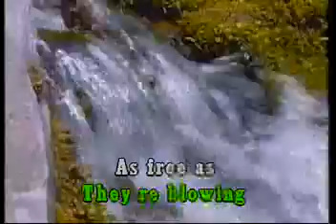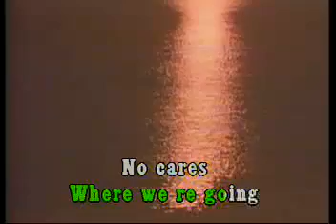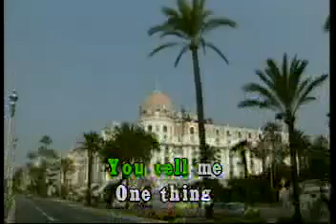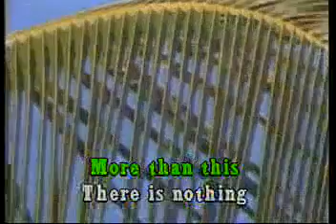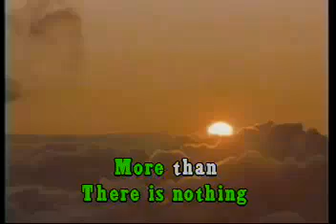KARAOKE Norah Jones More Than This